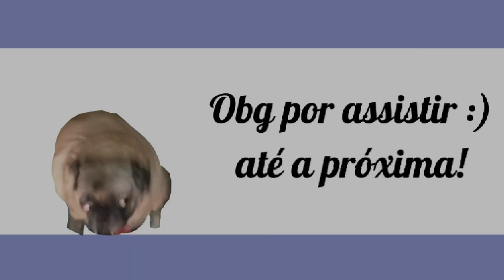|| Ei Usopp...Chopper! || {One Piece M3M3} [GC]